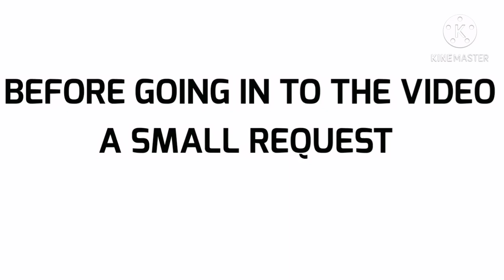🎅SANTA CLAUS || Step by step drawing santa Claus || Christmas special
selfwritingworld santa-claus

Hello FRIENDS!!

In this channel you can learn about new topics, neat handwriting, hindi writing, grammer, short essay etc and easy learn and understand ...😊

How do you draw a simple Christmas tree?
How do you draw a Christmas tree?
Santa claus drawing and colouring

🔶 Please tap on like button.

Please do watch all my videos hope u like it👀

Selfwritingworld